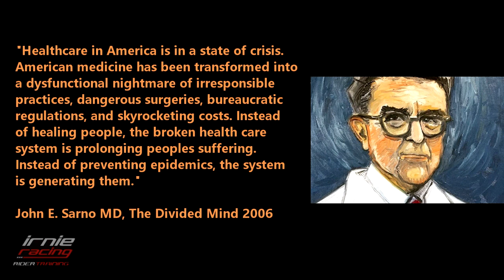Healing Back Pain by Dr. Sarno MD "The Mind-Body Connection"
Stop chronic back pain by listening to Dr. Sarno -Tension Myositis Syndrome (TMS).
“Healthcare in America is in a state of crisis. American medicine has been transformed into a dysfunctional nightmare of irresponsible practices, dangerous surgeries, bureaucratic regulations, and skyrocketing costs. Instead of healing people, the broken health care system is prolonging people’s suffering. Instead of preventing epidemics, the system is generating them." John E. Sarno MD, The Divided Mind 2006